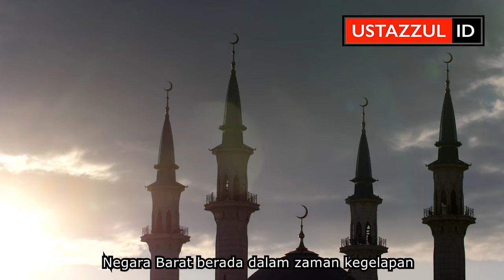Nak Jadi Baik Kena Mujahadah - Ustaz Zul Pandan